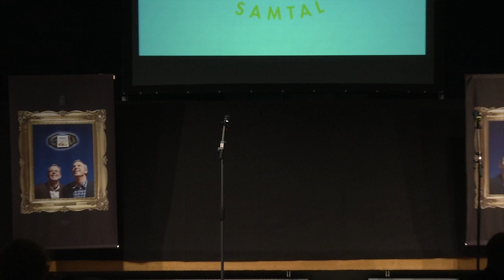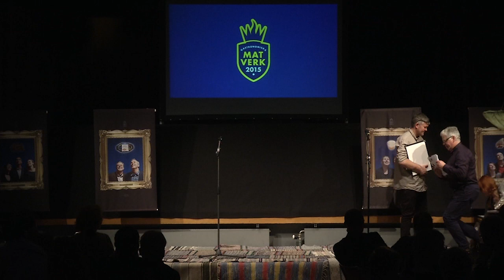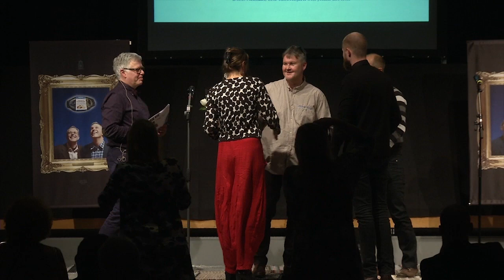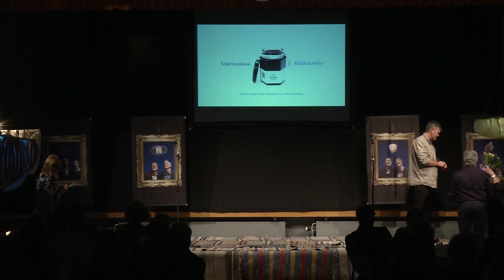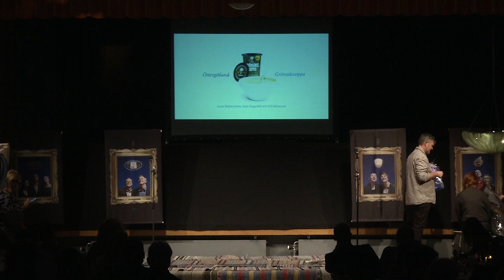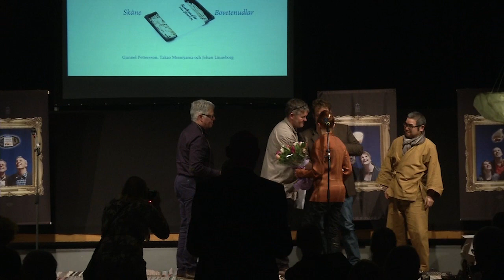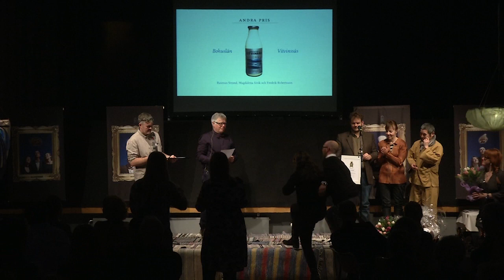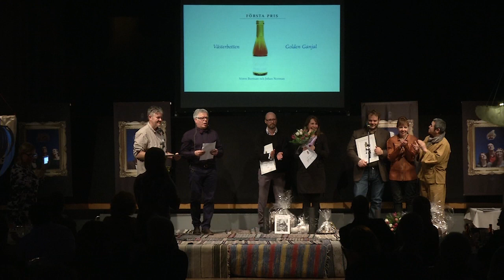Prisutdelning Gastronomiska Matverk 2015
Gastronomiska Samtal 2015 Nyköping